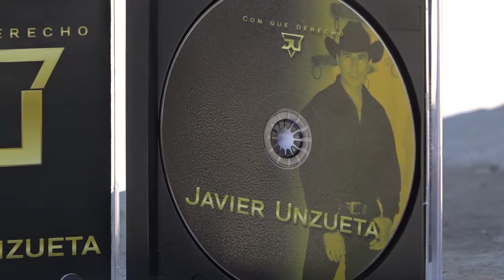Javier Unzueta El Terco 2018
JAVIER UNZUETA CANTAUTOR SONORENSE
HERMOSILLO SONORA MEXICO
PAQUITO CHAPOY APOYANDO EL TALENTO SONORENSE